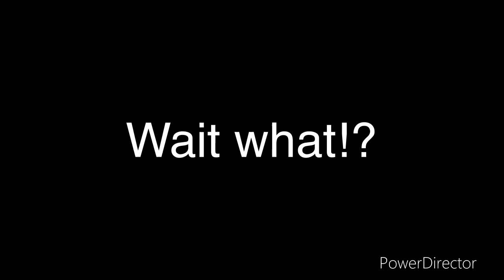Wait what!? O~O